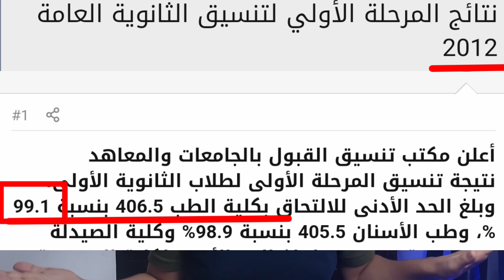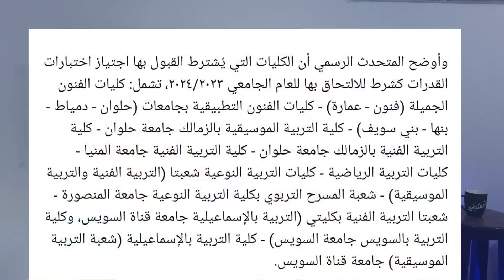نتيجة الثانوية العامة..رررعب🙉🙊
يوم نتيجة الثانوية العامة من اصعب الايام ع الطلبة و فيه كمية رعب و قلق و انتظار فرحة .. تعالو اقولكم اتعاملت معاه ازاي